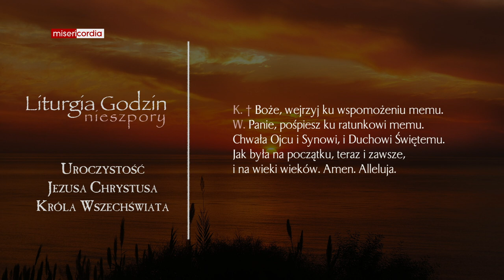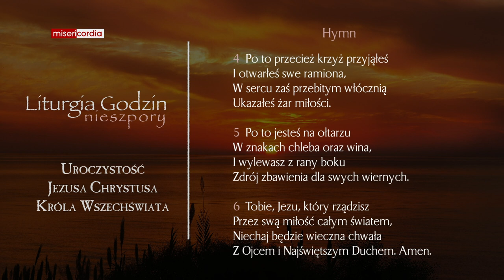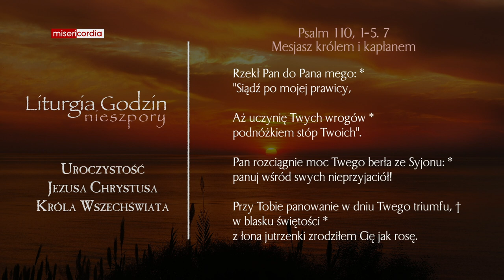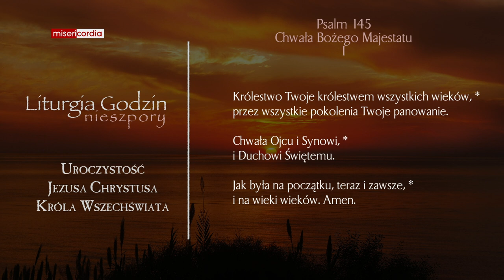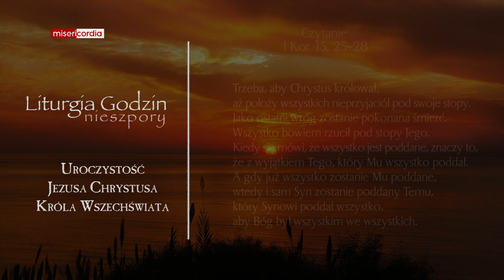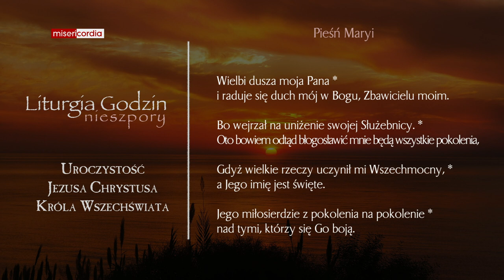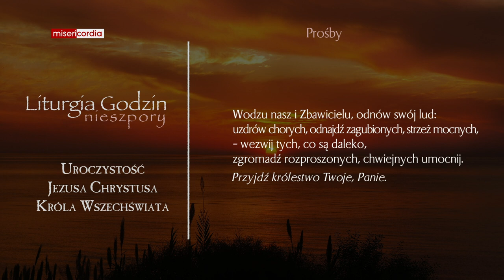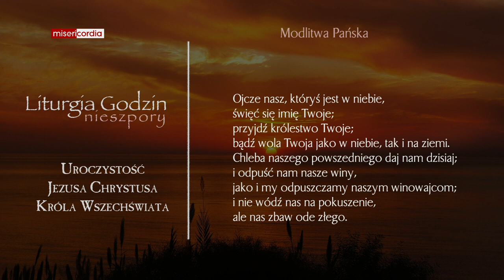Liturgia Godzin | II Nieszpory | Uroczystość Jezusa Chrystusa Króla Wszechświata